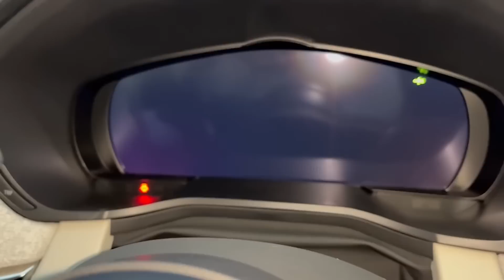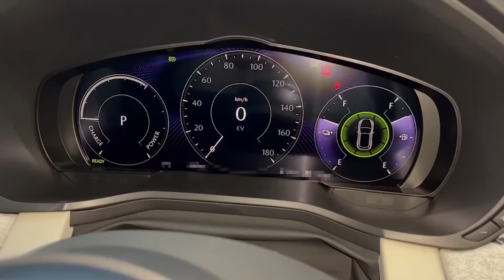【マツダCX60】PHEV試乗！3000㎞走行したXD-HIBRIDオーナーの率直な感想！ なめらか～w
前の動画
《祝》MAZDAのロータリーエンジン復活！【マツダMX-30】e-SKYACTIV R-EVを欧州で発表‼速報マツダニュース！

関連動画
【マツダCX-60】ドライバーパーソナライゼーション　顔認証✙キー認証これが正解‼　コメント紹介！　マツ談トーク55回目

【マツダCX-60】快適装備使えてますか⁉私は使えてませんでしたww　コメント紹介たくさん！マツ談トーク５４回目

【マツダCX-60】第2回社外品便利アイテムご紹介企画！明けましておめでとうございます。本年も爆買いし過ぎで１２点になっちゃいました！

【マツダCX-60】リモートエンジンスターターで暖機してますか？ちょっとだけ不満点あり！コメント紹介！　マツ談トーク５３回目

【マツダCX-60】一年間ありがとうございました！新潟県越後湯沢・苗場へドライブしながら一年を振り返る！愛車でGOプラス！

スタッドレスタイヤの上手な選び方！私のお勧めするSUV用スタッドレスタイヤ4銘柄を過去に使用した経験から解説！

【閲覧注意】CX60社外品の爆買いが止まらない！納車前の方も納車後の方も楽しみましょう！社外品おすすめアイテム１２選‼

【マツダCX-60】CX60で行く東京のイルミネーション！　東京駅、丸の内・六本木ヒルズ、けやき坂　愛車でGOプラス！

【マツダCX-60】この車の足回りについていい知らせがあります‼コメント紹介！マツ談トーク52回目

【マツダCX-60】検討中の方必見！納車後一ヵ月で感じた車好きに刺さる21のこと話します。

マツダCX60　エクスクルーシブスポーツ１０００㎞走行後の率直な感想！オーナーだからこそ分かることあるよね～　富士山五合目を目指して！愛車でGOプラス‼

愛車のCX-60そしてマツダの話題を中心に車関係の情報を発信しています

お気軽にコメントをお待ちしています。

撮影車　　　　　MAZDA　CX-60  XD-HIBRID  Exclusive Sports
                                                               ロジウムホワイトプレミアムメタリック